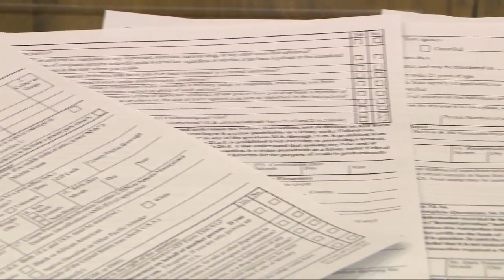Exploring Nevada's gun sale laws after a private sale led to two dead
Two men died after trying to steal an AR-15 during an early morning private gun sale in a Las Vegas apartment. Firearms experts explain why the sale was illegal and express surprise no arrests were made.